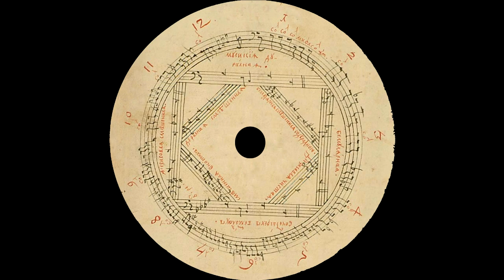Милость мира, Ранний партес - Russian baroque Liturgy, Anaphora - ΛΕΙΤΟΥΡΓΙΚΑ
Диск с литургией времён Петра Первого был записан в храме-ротонде в честь Рождества Богородицы, построенном в начале 18 века князем Григорием Долгоруковым в селе Подмоклово.  Почти вся музыка литургии была написана в годы строительства храма. Это обработки знаменного, греческого и киевского распевов. Многие песнопения хранятся в рукописях из Москвы, Ярославля и Каргополя. В записи литургии принимал участие настоятель храма - протоиерей Дионисий Крюков, некогда возглавивший полную реставрацию этого уникального памятника архитектуры. Диск записан ансамблем Хронос.

The compact disk with Russian early baroque Liturgy was recorded in the Church of Nativity of the Blessed Virgin. The Rotunda-Church was built by Prince Grigory Dolgorukov in his family manor of Podmoklovo. The music of the Liturgy was composed during the construction of the church (or a bit earlier). There are the polyphonic sets of different kinds of monody such as Old Russian Znamenny and Demestvenny chants, Kievsky and Greek chants. Arch-priest Dionisius Kryukov, who led the restoration of the church, took part in the recording. The CD was recorded by Chronos ensemble.

Translation of Anaphora

Priest: Let us stand well, let us stand with fear, let us attend, that we may offer the holy oblation in peace. Choir: A mercy of peace, a sacrifice of praise.
Priest: The grace of our Lord Jesus Christ, and the love of God the Father, and the communion of the Holy Spirit be with you all. Choir: And with thy spirit.
Priest: Let us lift up our hearts. Choir: We lift them up unto the Lord.
Priest: Let us give thanks unto the Lord. Choir: It is meet and right to worship the Father, and the Son, and the Holy Spirit: the Trinity, one in essence and indivisible.
Priest: Singing the triumphal hymn, shouting, crying aloud and saying… Choir: Holy, Holy, Holy, Lord of Sabaoth; heaven and earth are full of Thy glory. Hosanna in the highest! Blessed is He that cometh in the name of the Lord. Hosanna in the highest!
Priest: Take, eat: this is My Body, which is broken for you for the remission of sins.
Choir: Amen.
Priest: Drink of it, all of you: this is My Blood of the New Testament, which is shed for you and for many, for the remission of sins. Choir: Amen.
Priest: Offering unto Thee Thine own of Thine own, in behalf of all and for all.
Choir:  We praise Thee, we bless Thee, we give thanks unto Thee, O Lord; and we pray unto Thee, O our God.